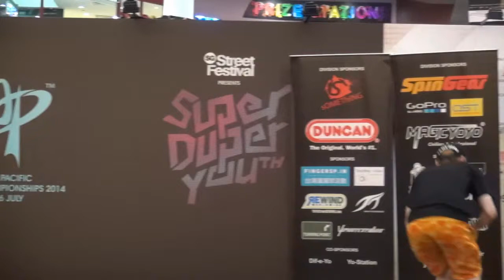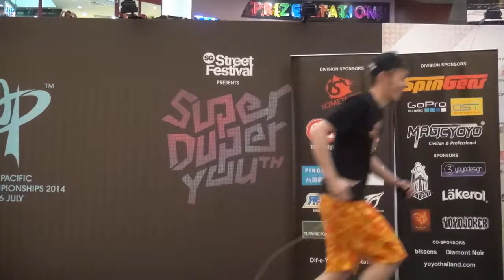2014AP Preliminary 4A 24 Kentaro Mannen